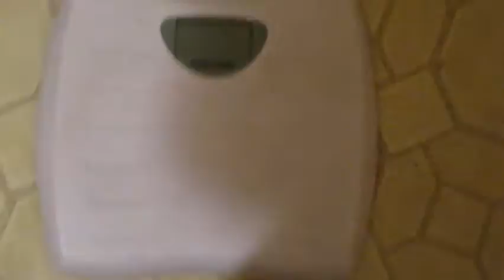02-21-10 quick vlog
Quick note. Another big thank you to my few supporters. Even a few people taking an interest and telling me I can do it is a big motivating factor. Cuz now I have more than myself to let down, I have others I would be letting down.